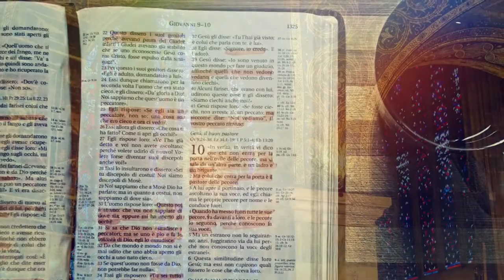Finding rest in Authority